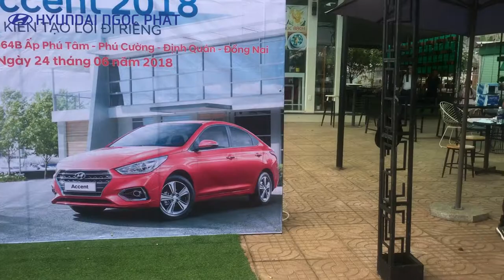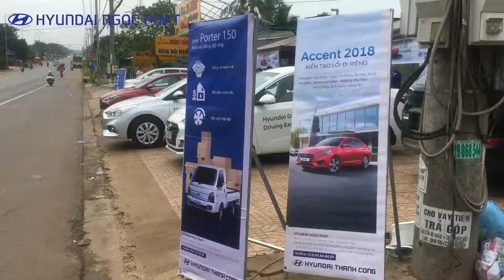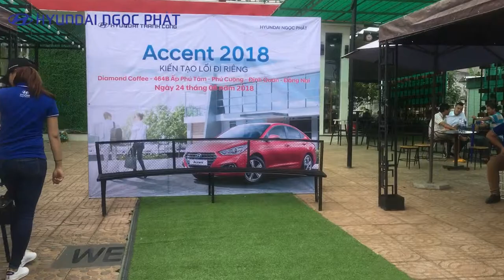[HYUNDAI NGỌC PHÁT] - Sự Kiện Lái Thử Xe tại Diamond Coffee 2018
* Chương trình Lái thử các dòng xe Hyundai hoàn toàn mới tại Diamond Coffee Định Quán ngày 24/06/2018
* Địa điểm: Showroom Hyundai Ngọc Phát
                     Số 26/06 Khu phố 1, phường Bửu Long, Biên Hòa, Đồng Nai
Hyundai Ngọc Phát - Đại lý xuất sắc toàn diện năm 2015 🚗🚗
Địa chỉ: 26/06 Nguyễn Ái Quốc, Khu phố 1, Phường Bửu Long,
              Thành phố Biên Hòa, Tỉnh Đồng Nai
              CN2: D22 - Xa lộ Hà Nội, Phường Long Bình, Thành phố
              Biên Hòa, Tỉnh Đồng Nai